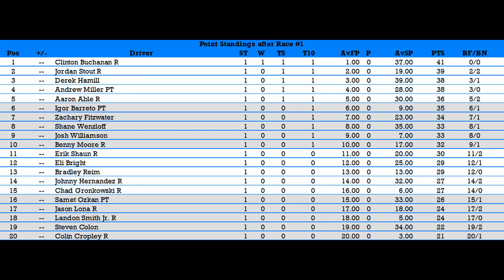Season 4 NR2003 Powerade Truck Series Race 1/18: Burger King 250 @ Daytona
Wassup Everyone it's your boy NSRacing97 aka Nathan Stapleton here as we are set Season 4 of the Powerade Truck Series. The Trucks are back and we kickoff the season at the wild Daytona as always. Who will win the Burger King 250 after 25 Laps and kickoff Season 4 right? Let's find out right here, right now at Daytona!